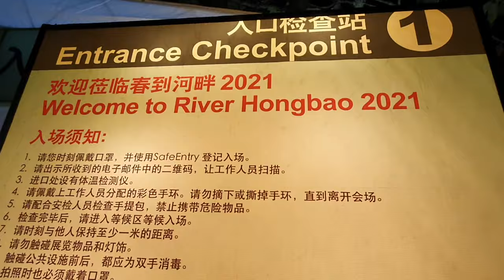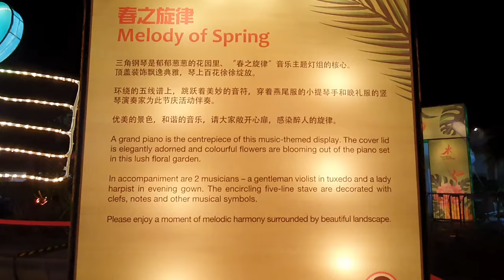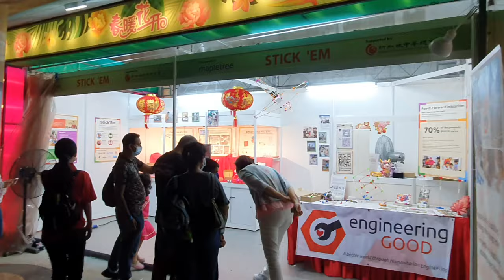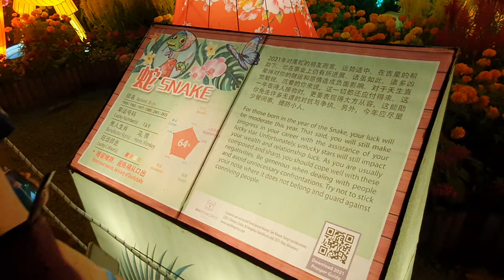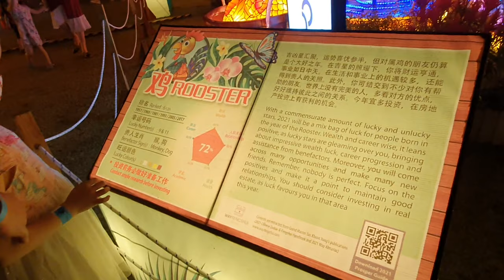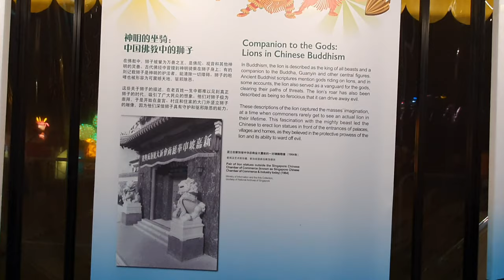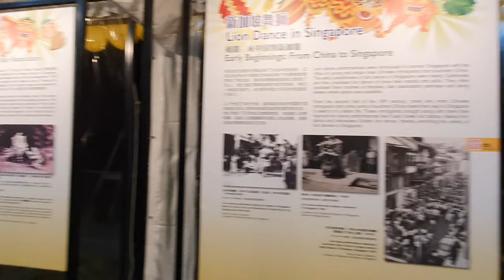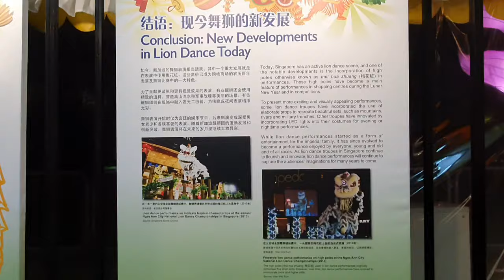River HongBao 2021 春到河畔 2021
0:09 Checkpoint 1
0:19 Exclusive River hongbao wristband
0:34 Happy family 合家欢
0:52 God of fortune 财神爷
1:15 Melody of Spring 春之旋律
1:51 Purple Fantasy 万紫千红
3:10 Charming Lady 美少女
3:50 Blooming Peacock 孔雀开屏
4:15 Lion Dance Statue
4:16 Zodiacs
12:38 Colorful world 多彩多姿
13:33 Spring Blossoms春暖花开

Singapore's annual family-centric Chinese New Year event returns in 2021. Nestled among flora and fauna in our esteemed nature park for a safer, socially distanced celebration, River Hongbao lands in Gardens by the Bay for the very first time with dazzling lanterns!

What's more, visitors will also get to release flower lanterns on the beautiful Dragonfly Lake at Gardens by the Bay and receive blessings in return. With more safe management measures in place this year, digital elements will play an integral role in this year, so no one gets left behind for the festive celebrations.

The event is jointly organised by the Singapore Federation of Chinese Clan Associations, Singapore Chinese Chamber of Commerce and Industry, Singapore Press Holdings' Chinese Media Group, Singapore Tourism Board, People’s Association.

Event Timings:
10 Feb: 6.00 pm to 10.30 pm
11 Feb: 5.00 pm to 12.15 am
12 Feb to 16 Feb: 2.00pm to 10.30 pm daily

春到河畔2021 2月10日至16日登场

万众瞩目的“春到河畔2021”将于2月10日至16日登场！本次活动的主题是“牛转乾坤，春暖花开”，将首次在滨海湾花园举行。

24个造型各异的灯饰将在滨海湾花园璀璨绽放：备受期待的18米高“财神爷”、花蜻蜓在蜻蜓湖上翩翩起舞的“春暖花开”、十二生肖庆丰年的“许愿井”、多代同堂享用年夜饭的“合家欢”、美妙的音乐盛宴“春之旋律”